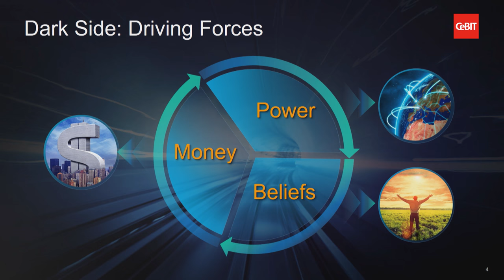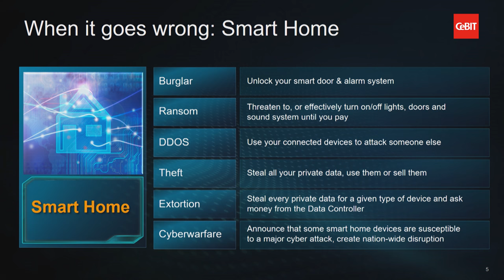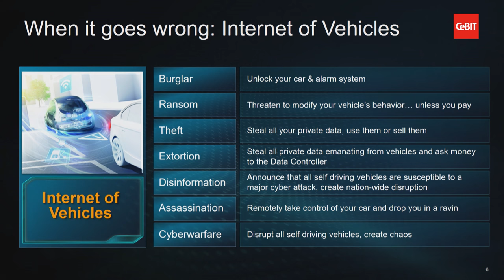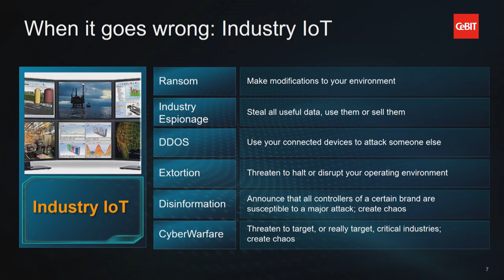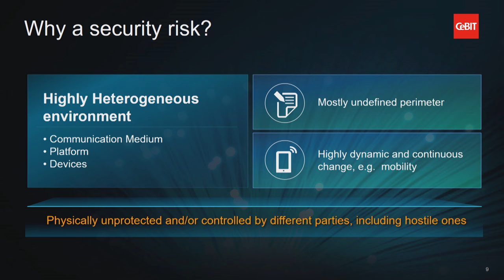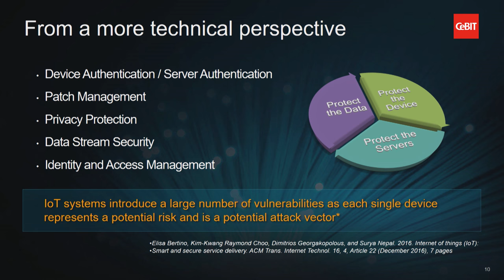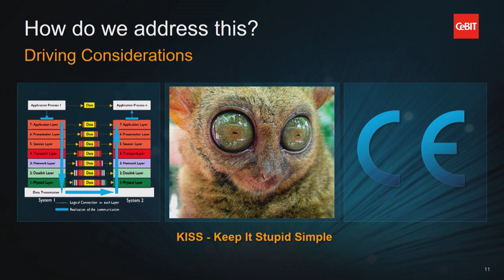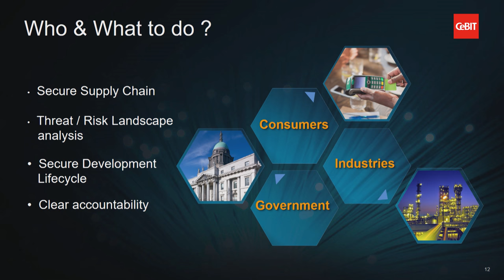Keynote "IoT, I of Everything, Internet of every Danger"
CeBIT Global Conferences - 22 March 2017: Keynote "IoT, I of Everything, Internet of every Danger" / Pierre G. Noel, Huawei Technologies Co., Ltd., China